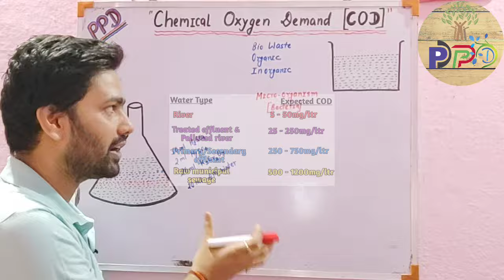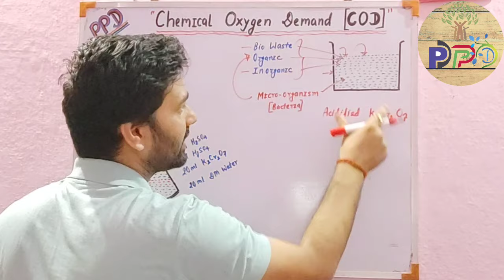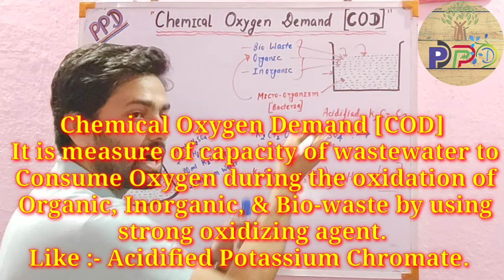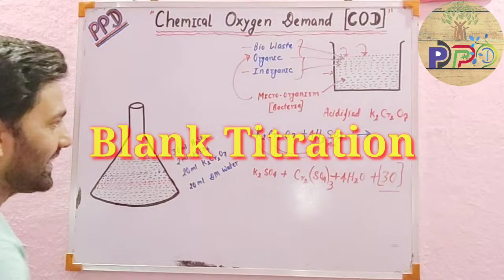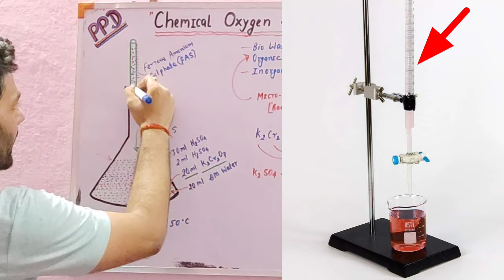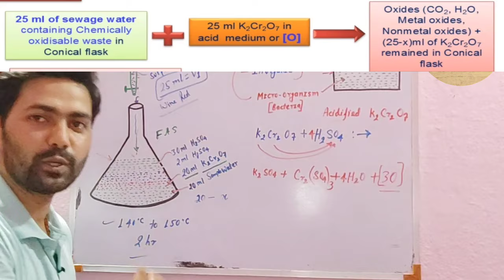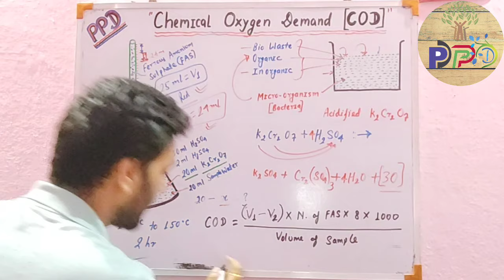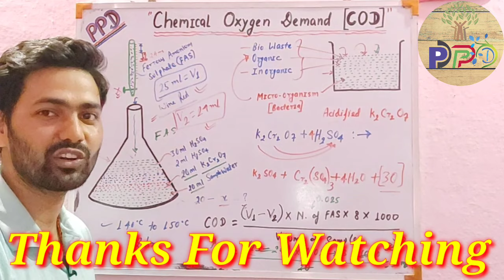Chemical oxygen demand | COD | Calculation of COD | Chemical oxygen demand in hindi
Hello friends,